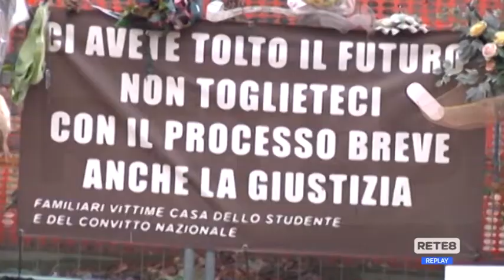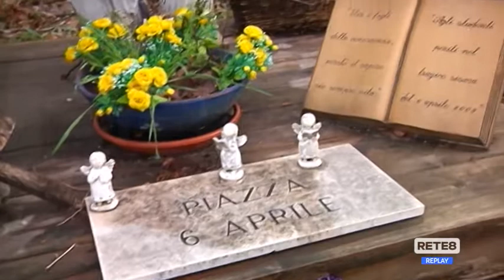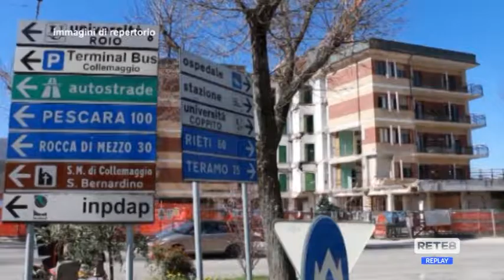Sisma L'Aquila - Novità per i risarcimenti